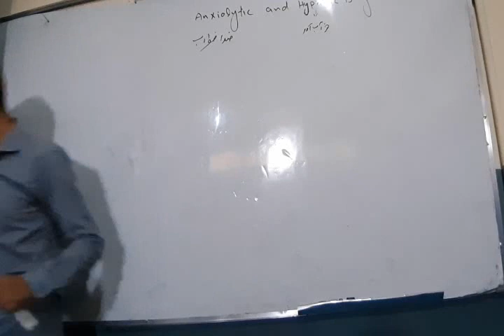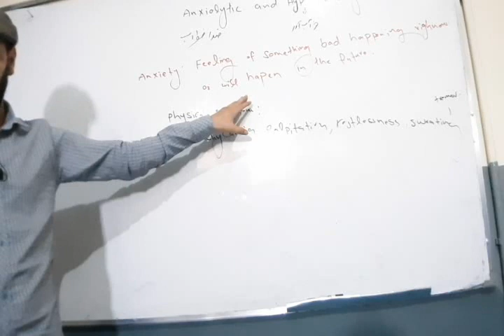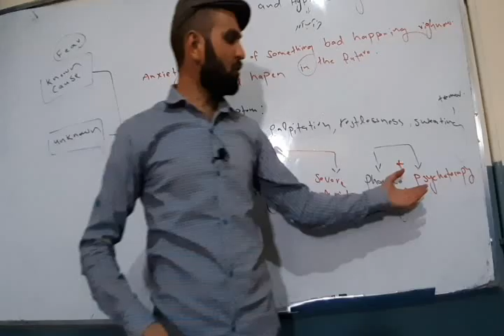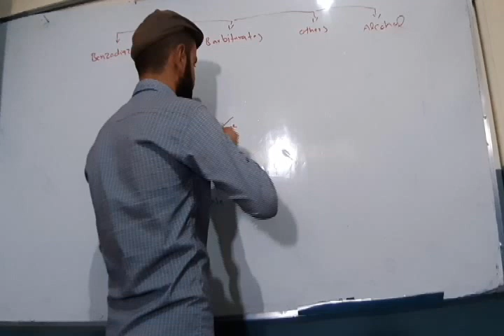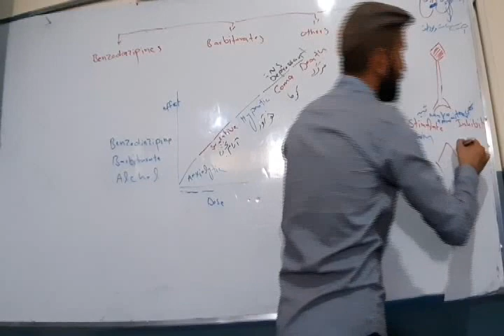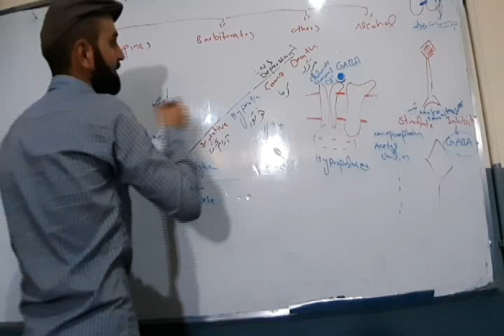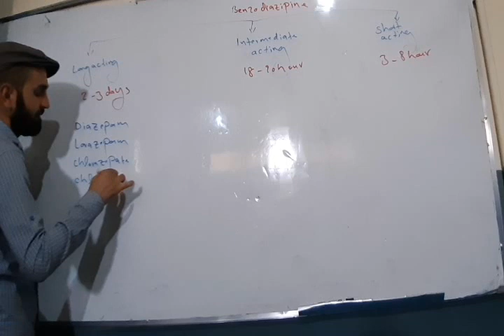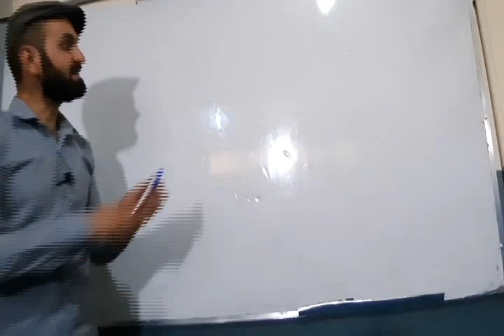ادویه ضد اضطراب و خواب آور بخش اول